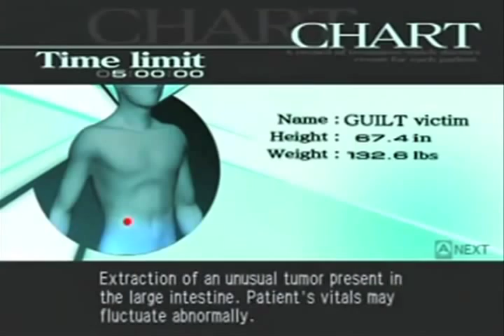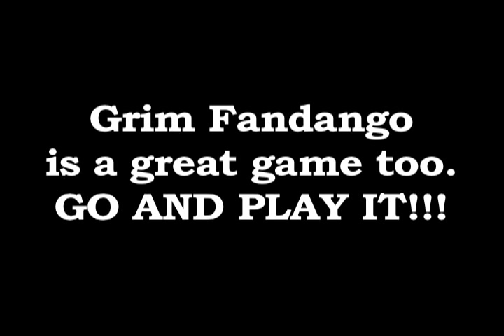Top Ten Games You've Probably Never Played...Yet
There are good games, there are bad games, and then there are games that we don't even know about that are downright amazing. To save you guys the trouble of figuring out which ones are good, here they are! Please comment and enjoy!